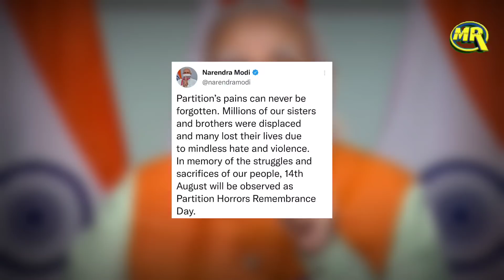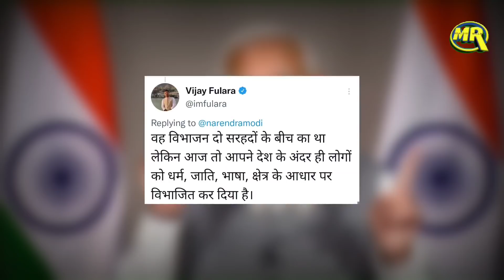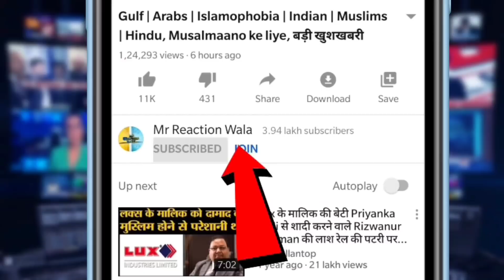PM Modi on Pakistan Independence Day| पाकिस्तान के स्वतंत्रता दिवस पर PM मोदी का बड़ा एलान